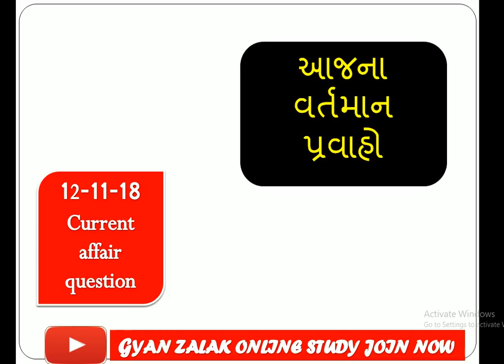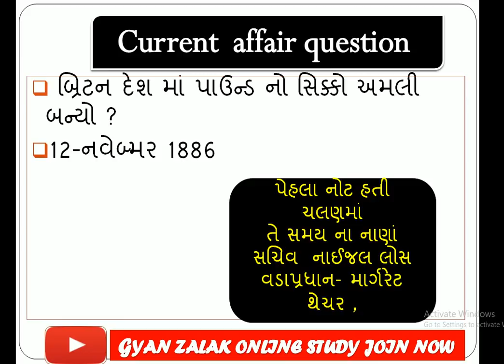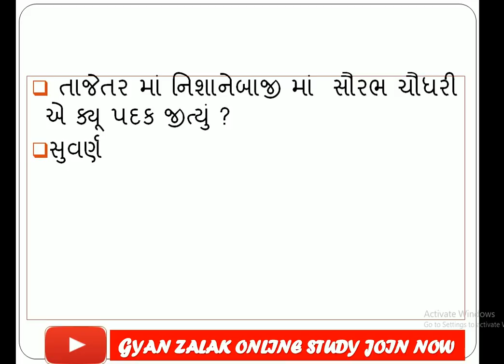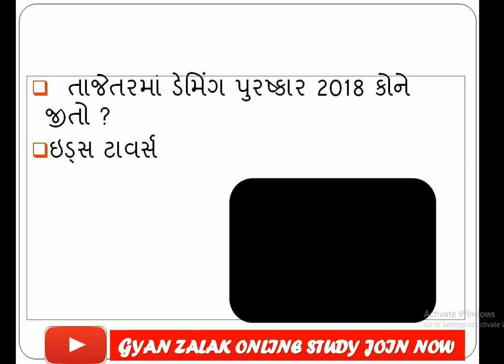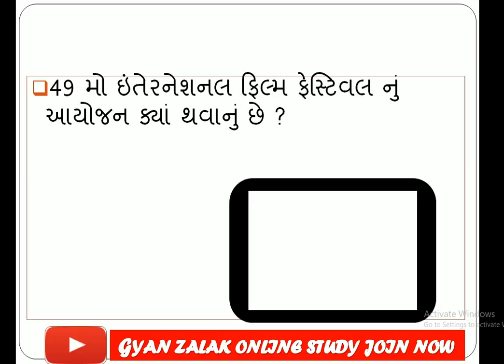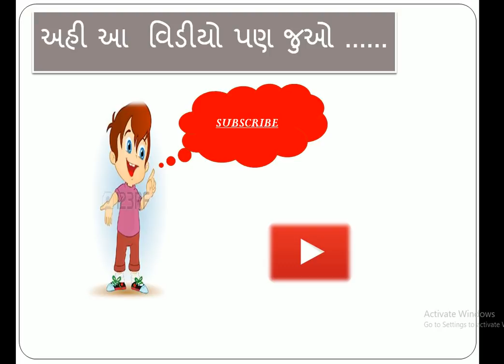current affire12 november ||current affires 2018 in gujrati||gpsc||mukhysevika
ABOUT VIDEO
નમસ્તે મિત્રો અમારી ચેનલ નેલાઇક અને શેર કરો
amari sathe telegram jodavo

tat2exam,pi,psi,dyso ,talati,talati 2018,gk ,mukhy sevika,mukhaya sevika 2018,gpssb,